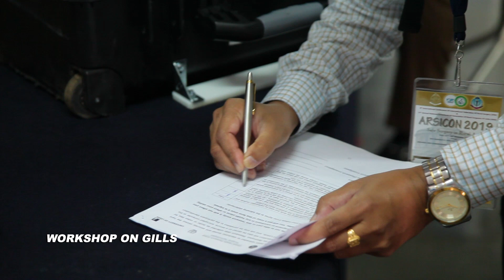ARSICon 2019 - GILLS Project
NIHR GHRG-ST demonstrating the new gasless lift device (RAIS), low-cost gastroscope (Bellowscope) and low-cost laparoscopic simulator (LapPack). Hands-on cadaveric workshop for residents and Consultants practising in rural settings of India, Nigeria and Cambodia.